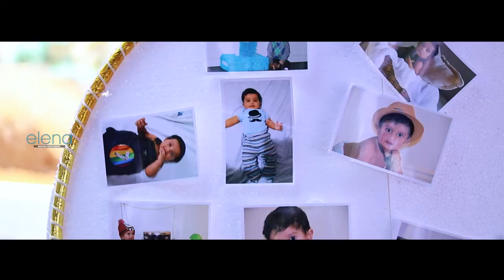Baptism Highlights_Liam George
"Through water and the word you have become
       a child of God and are sealed as Christ's own forever"